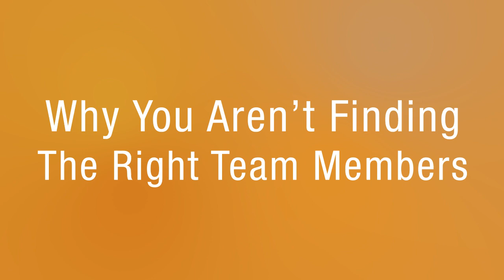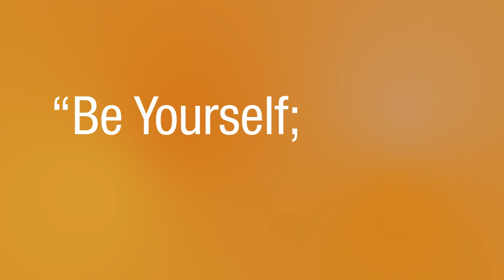Why You Aren't Finding The Right Team Members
Many entrepreneurs face the problem of not being able to find the right team members, but the issue might be that while the right people are around you, they aren’t looking for you. In this episode, Dan Sullivan explains how to be someone whom the right people will be attracted to working with, and how you can most effectively work with those people.

►Please take a moment to comment and let us know what you thought of this video. ​

At Strategic Coach, we know what entrepreneurs should know about hiring and are aware of common entrepreneurial needs, trends, questions, and issues. We’ve helped entrepreneurs through their challenges for decades and have curated a resource center of our most valued content. Check it out here.

Dan Sullivan is founder and president of The Strategic Coach Inc. and the top business coach to entrepreneurial individuals and groups around the world. A visionary, an innovator, and a gifted conceptual thinker, Dan has over 40 years’ experience as a highly regarded speaker, consultant, and strategic planner. Connect with his online profiles for entrepreneurial insights, tips, motivation, and inspiration on a daily basis. Dan’s strong belief in and commitment to the power of the entrepreneur is evident in all areas of Strategic Coach® and its successful coaching program, which works to help entrepreneurs reach their full potential in both their business and personal lives.